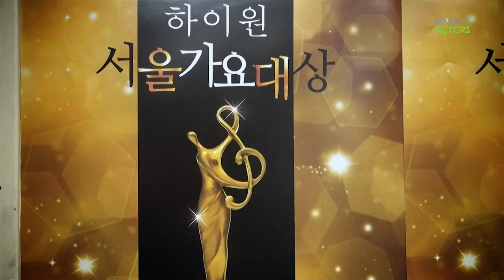[김아중] 제23회 서울가요대상 비하인드 (Seoul Music Awards, 2013)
제 23회 서울가요대상의 대상을 시상하러 간 배우 김아중!

# Kim A Joong (NAMOOACTORS)
# Seoul Music Awards, 2013